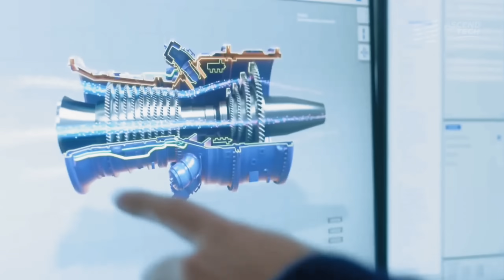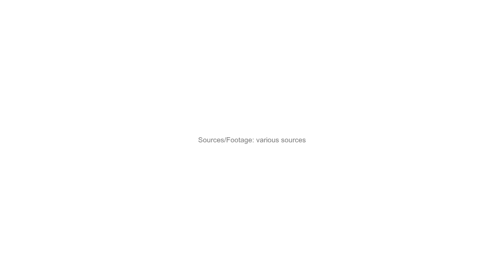AscendTech Group - Elevate Your Skills with Basic and Advanced Training Courses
Ready to elevate your engineering and technician skills?

AscendTech's basic and advanced training courses in vibration testing, durability testing, and acoustic measurement are designed for you!